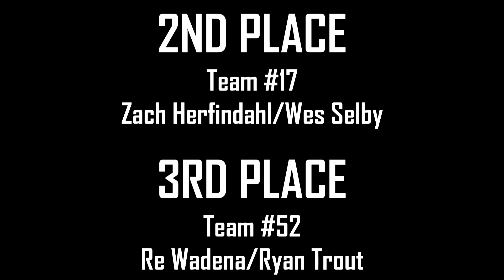Christian Brothers Racing | Soo I-500 2017 Highlights